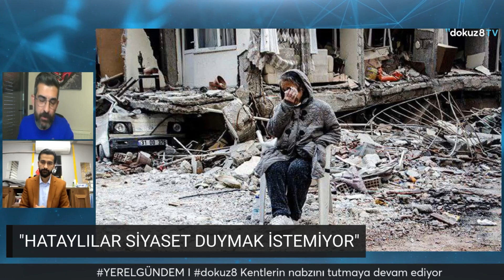"Lütfü Savaş seçimi kazanırsa CHP'de kalmasının garantisi yok"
Gazeteci Mustafa Dilek, CHP Lideri Özgür Özel'in Hatay adayları Lütfü Savaş'ın arkasında durmaması nedeniyle Savaş'ın seçimi kazandıktan sonra partide kalıp kalmayacağının garantisi olmadığı yorumunda bulundu. Dilek, "Özgür bey bir karar verdiyse her şeye rağmen arkasında durmalıdır" dedi.